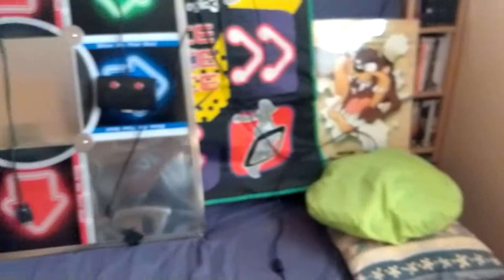Adaptateur universel XBOX360 PS3 PS2 PC-USB May Flash et Tapis de danse DDR est ce que çà marche ?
Alors est ce que çà fonctionne ou pas, c'est ce que nous allons voir dans cette vidéo ^^